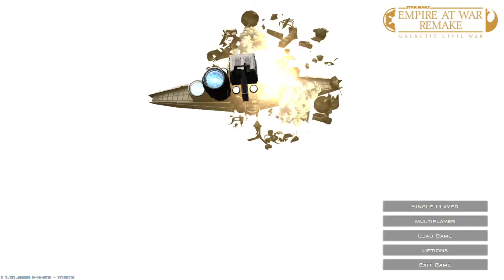Securing peace and justice throughout the galaxy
Hello my young padawans and welcome to the start of a new series! While you sit and watch the Imperial Fleet crush its way through the star systems dont forget to force choke that like button, comment your favorite Jedi or Sith, share with your local stormtooper and as always dont forget to sub to the channel for more top tier content!